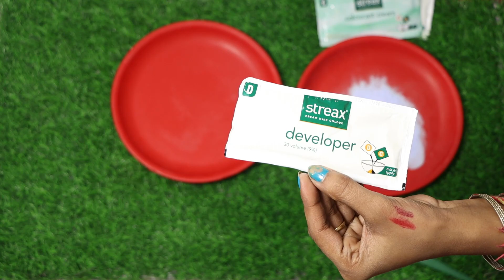घर पर बैठे बालों को highlight करें || how to highlight hair at home| streak ultra light hair colour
घर पर बालों को हाईलाइट कैसे करें?

How to highlight hair at home| streak ultra light hair colour || natural beauty hair treatment by Seema

Hello everyone,

Welcome to natural beauty hair treatment by Seema channel.

In this video I am sharing घर बैठे अपने बालों को हाईलाइट कैसे करें ! How to highlight hair at home |  under 130 | streak ultra highlight ||

Streak ultra light soft style 1 hair colour

Product links used in this video

Badam oil

Orange powder

Liquarice powder

Vetiveria roots powder

naturalbeautyhairtreatment

naturalbeautyhairtreatment

naturalbeautyhairtreatment

Love you my dear all friends

Instanthairhighlightathome